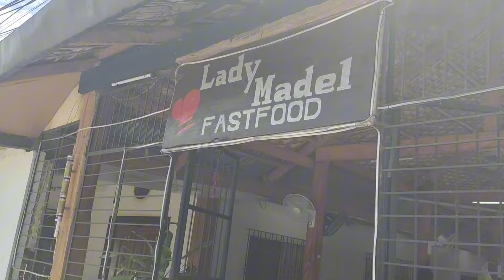ITO ANG MITSA KAYA NAG PAPANSIN ULIT SI JOSE /KAINAN NG KBOYZ SA CAMSUR/KALINGAP EDU LAGING MASAYA